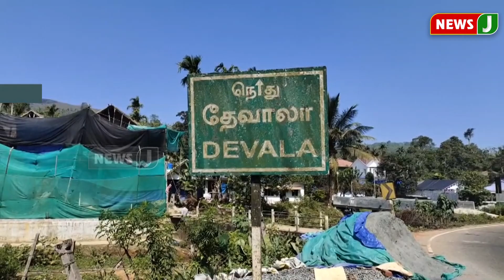நண்பகல் 12 மணி நம்ம ஊர் செய்திகள் || DistrictNews (28.12.2021)